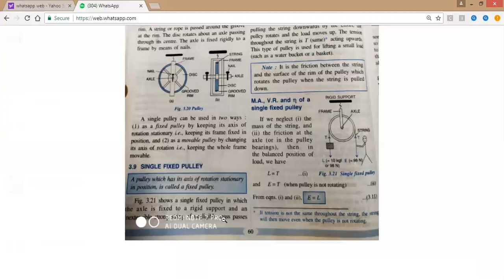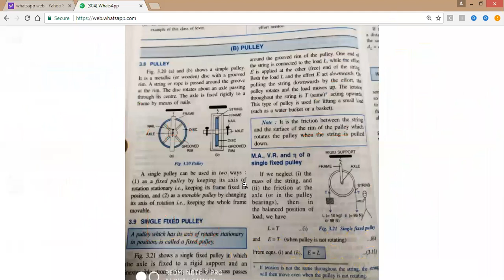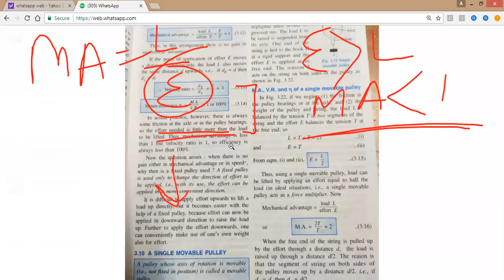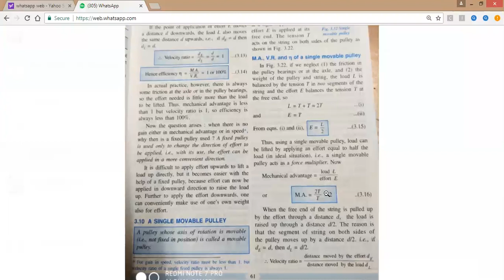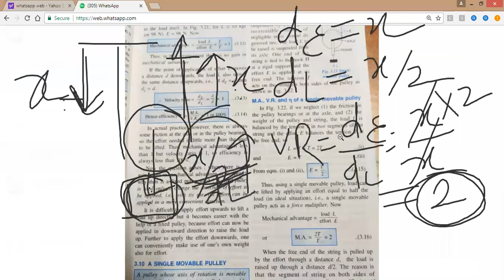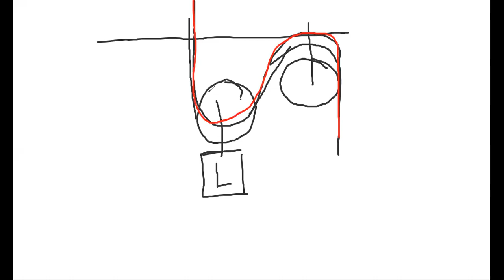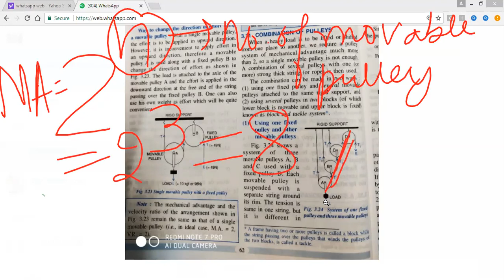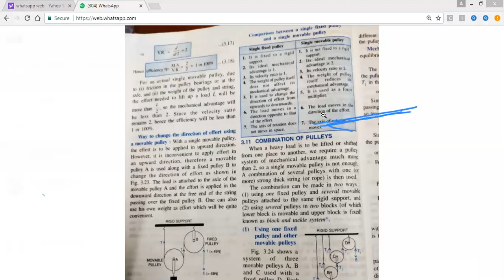PULLEY:Single fixed and movable pulley |ICSE PHYSICS|ClassX|CONCISE PHYSICS